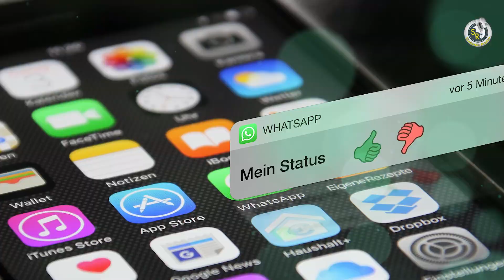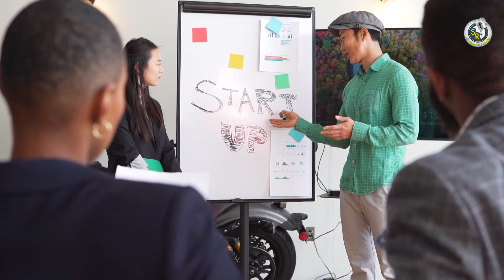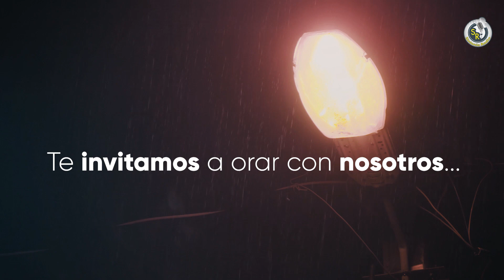MOMENTO DE LEVANTARNOS - CAP 4 _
Este es un video podcast de gran ayuda para nuestras vidas, puedes obtener un crecimiento espiritual, puedes vanzar cada dia con buen animo, te ayudará a ver la vida de manera diferente, muchas gracias por apoyarnos, y compartelo tambien con los demás, juntos creceremos.

Gracias por ser parte de este ministerio, esperamos que este mensaje sea importante para ti y te ayude en tu crecimiento, ayudanos compartiendo este canal y juntos llevemos esperanza a cada corazon que necesita de Dios